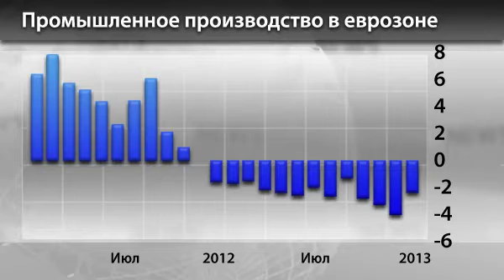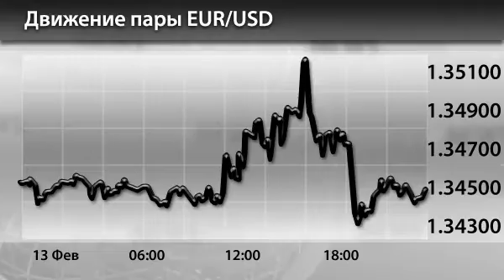Новости InstaForex 14 Февраля. Рост производства в еврозоне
Новости InstaForex 14 Февраля. Рост производства в еврозоне вернул восходящее движение евро